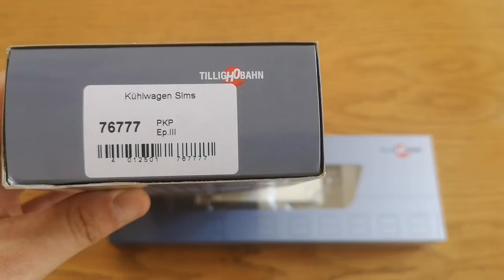UNBOXING Wagony chłodnicze epoka III Tillig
Nowy unboxing modeli polskich. Tym razem epoka III, produkcja firmy Tillig. Na uwagę zasługuje wagon ze stacji Poznań Garbary. Pozdrawiam serdecznie :-)